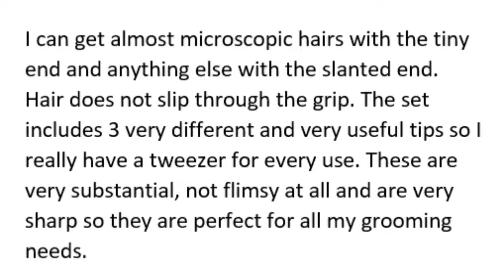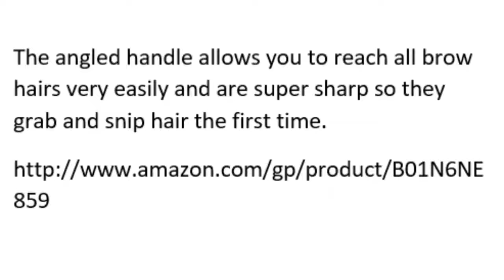Fingernail and Toenail Tweezer Set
This tweezer set is really a great quality set that includes slant tweezers, pointed tip tweezers, hair scissors, leather travel case and is made of surgical grade stainless steel. This set is best for eyebrow, ingrown and nose hair, splinters & more! These tweezers are very good like the expensive professional salon types I've tried.

I can get almost microscopic hairs with the tiny end and anything else with the slanted end. Hair does not slip through the grip. The set includes 3 very different and very useful tips so I really have a tweezer for every use. These are very substantial, not flimsy at all and are very sharp so they are perfect for all my grooming needs.

I personally love using a stainless-steel tweezers over enameled tweezers because they are easy to sterilize and keep clean. They are all in good shape and look durable. The scissors work very well to keep my brows nicely trimmed and shaped. They are easy to use and compact to store. Easy to use when in a hurry, and durable for storage in the bathroom drawer.

The angled handle allows you to reach all brow hairs very easily and are super sharp so they grab and snip hair the first time.